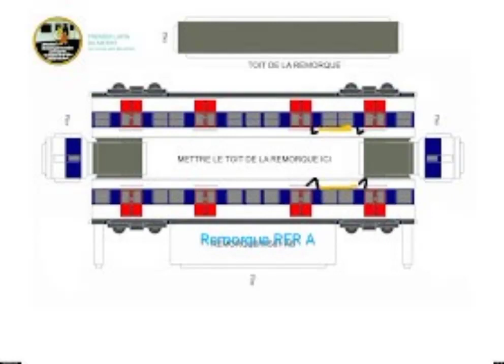Maquette MS61 C-D